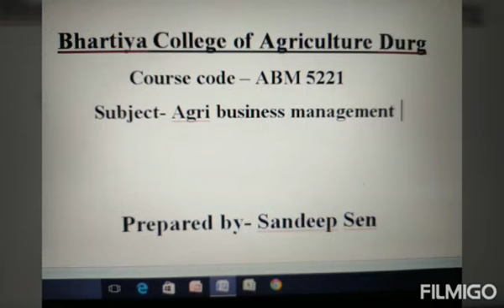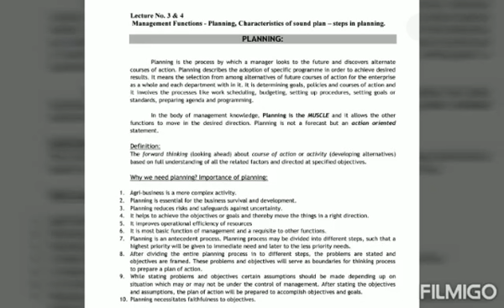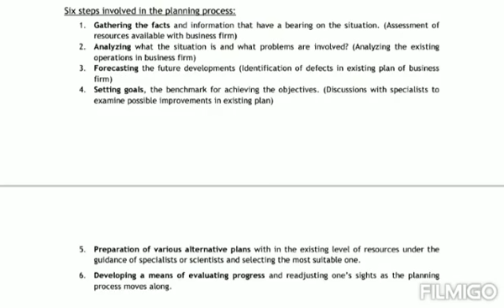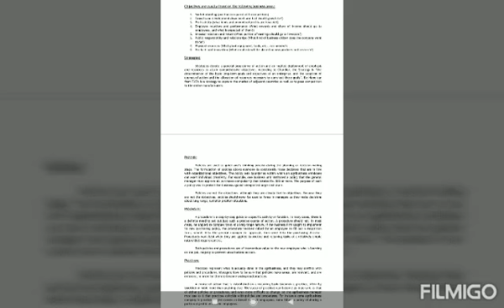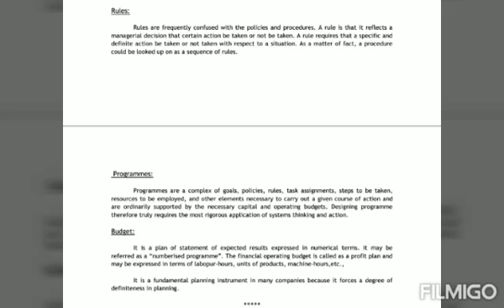Management function - Planning BY MR SANDEEP SEN